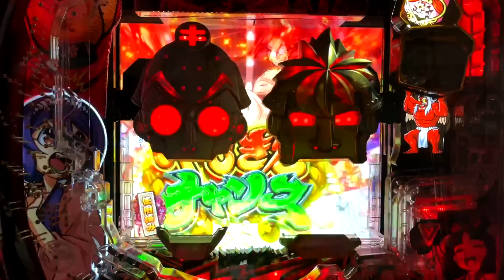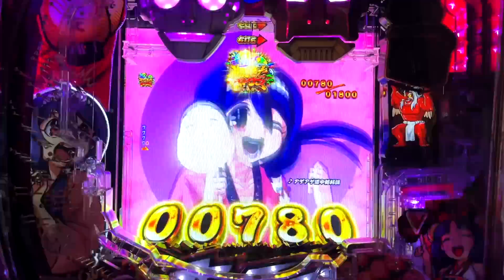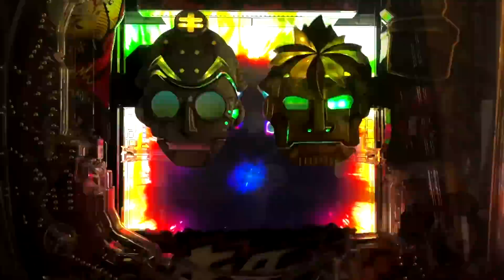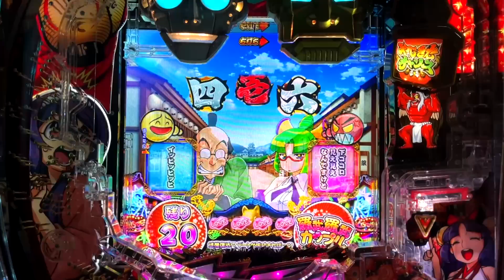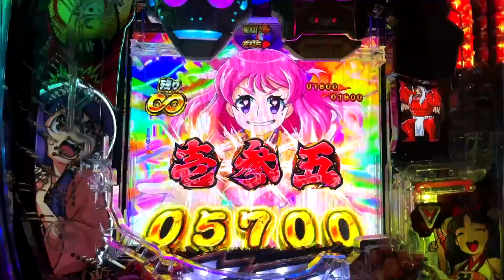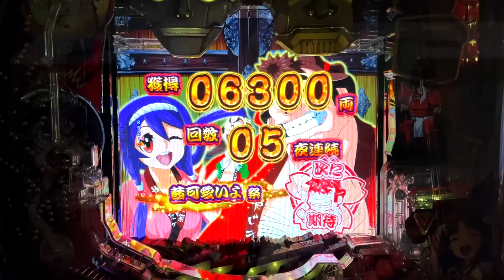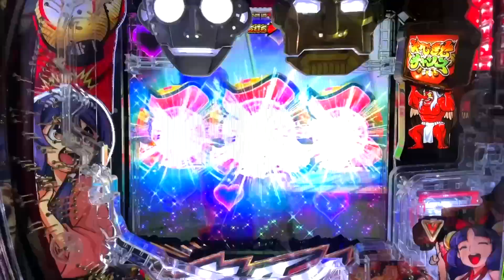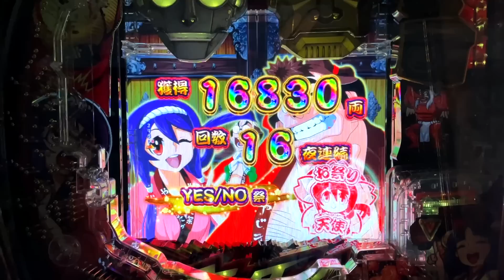【新台】激レアフラグ付のパチンコやじきた道中記 桜#505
新台のやじきた道中記を打ってきました。
その結果は..